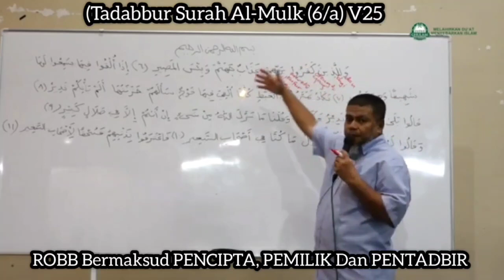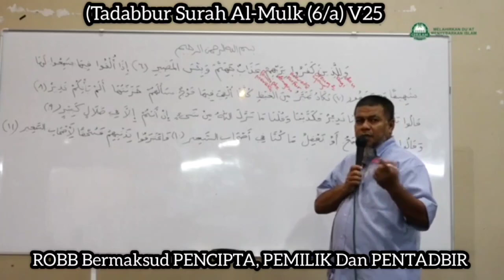Tadabbur Al-Mulk (6/a) V25